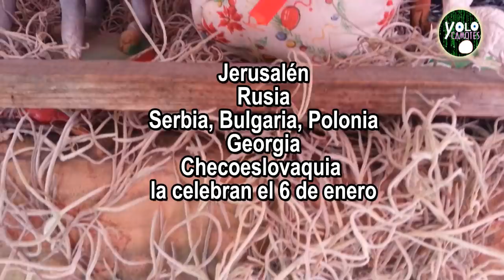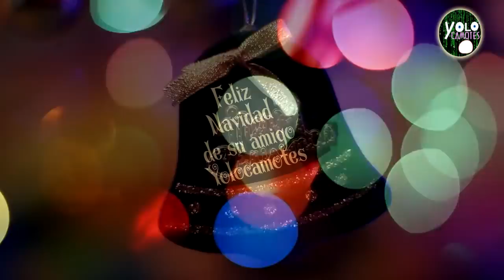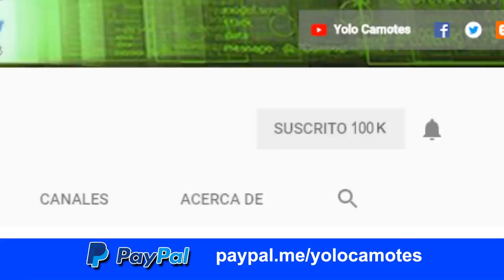Origen de la navidad - Muchas fechas para un solo Dios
Jesus de Huitzilopochtli o Huitzilopochtli de Nazareth ¿se imaginan? el origen de la navidad ha tenido varias interpretaciones en México que se fue transformando con el tiempo intercalando fechas, todas hacía un mismo fin, te invitamos a ver el siguiente video.

SIGUENOS :)